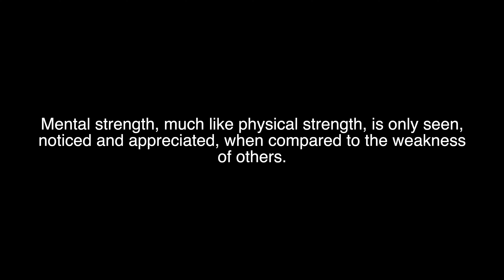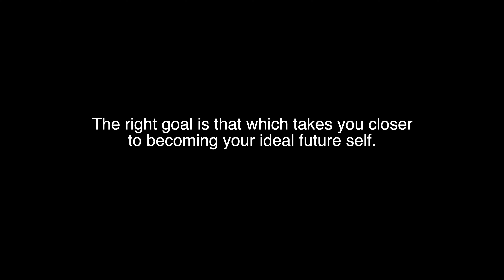How To Set Goals For 2024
Hey guys, sorry for the audio clarity issues, just got a new camera and it's not picking up my microphone correctly. This should be fixed by the next video!